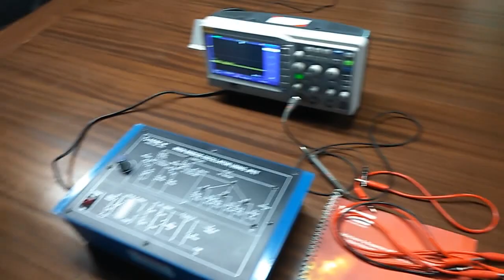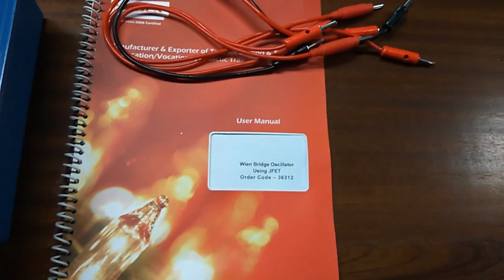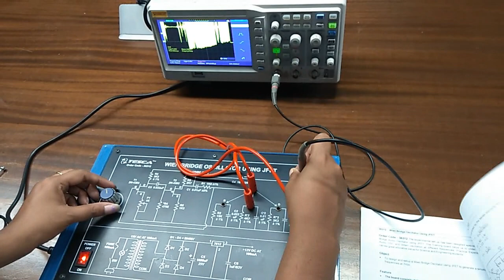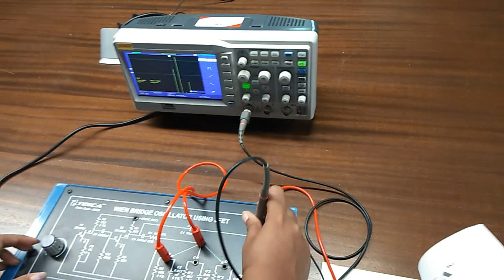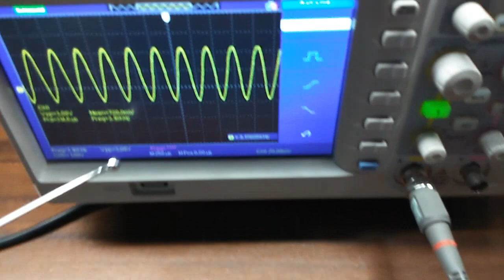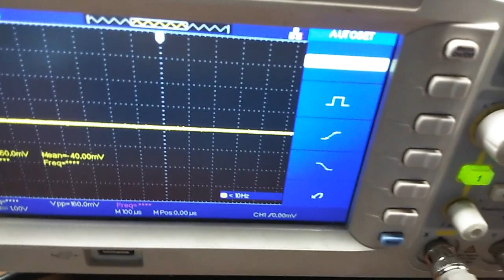Anderson Bridge Trainer || Tesca 36312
In this video, we described Anderson Bridge Trainer.